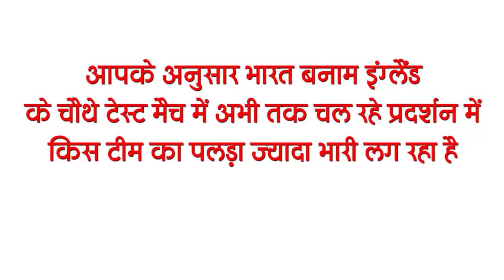Today Bihar Evening breaking news of 06 March on saraswat ban recruitmen 2021, AIIMS, Shahnawaz.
Latest today Bihar evening news of  06 March on saraswat ban recruitmen 2021, AIIMS, Shahnawaz, Anurag Kashyap.

1. After the new order, the number of voters in the panchayat elections increased by more than 14 and a half lakhs
2. Saraswat Co-operative Bank Limited vacancies
Saraswat Co-operative Bank Limited has issued a notification for the recruitment of 150 posts of Grade B Junior Officers in various states. For this, under the educational qualification, the candidate should have graduated at least 60% marks in commerce / science stream or management from any recognized university or institute. The last date for online application for recruitment to these posts is 19 March 2021. Selected candidates will be appointed in various cities of Maharashtra, Goa, Karnataka and Gujarat. Interested candidates can apply by visiting the official website of the bank saraswatbank.com. Apart from this, you can check by going to the weblink given in the descriptive box below.

3. Summer season begins in Bihar
4. A new commission will be formed for the restoration of the library president in the Universities of Bihar

5. AIIMS report reveals Lalu Yadav at risk of heart attack
6. Sugar-making condition for production of ethanol has been terminated
7. Patna DM gives compulsory retirement to clerk
8. Bihar Police will be patrolling through cars
9. Shahnawaz claimed to win Bengal by 2-third majority of BJP
10. Bihar government will provide training to plumber and electrician
 RJD leader said that Mukesh Sahni's officers made a big mistake
11. AnuragKashyap has been charged with tax evasion in the past.
12. More than 500 youth associated with JDYU Savarna Cell
13. Tejaswi taunted that the industry budget was outdated

14. Rishabh Pant gave a heart-warming answer to Rohit Sharma's question

 Today's question is such that according to you, which player of India has the best performance in the fourth Test match of India vs England?